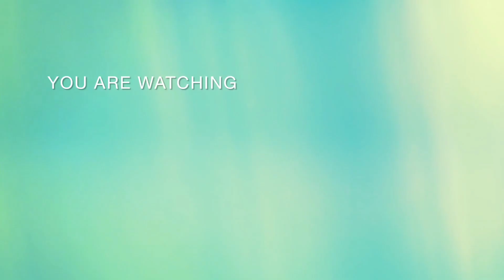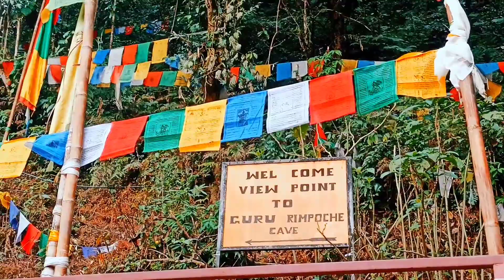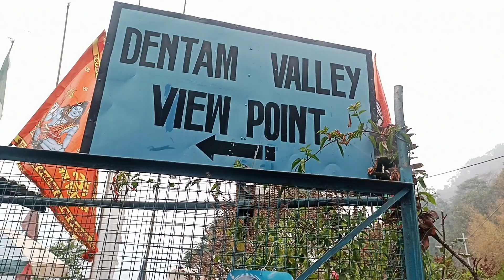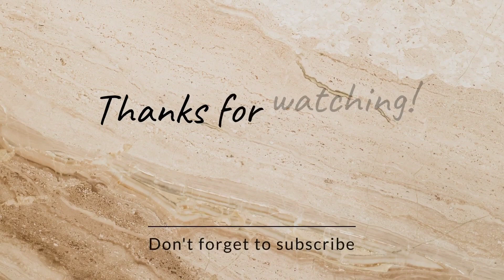ইচ্ছেপূরণ লেক || pelling south sikkim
Hey I'm Abhirup Mukhopadhyay & I'm Shilpa Mukhopadhyay, we are very funny & sweet couple ever.
We're sharing our daily lifestyle , special moments , funny moments with all of u.Pls stay with us & damn sure everybody enjoy to watching us.Thank u so much .